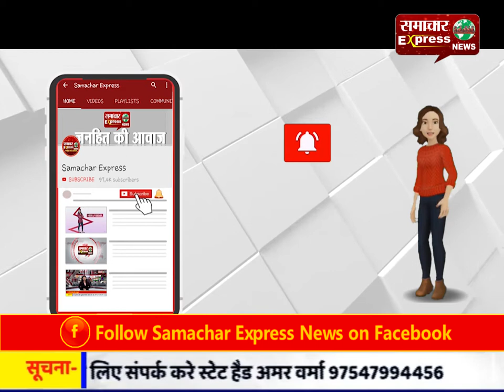स्वामी चिन्मयानंद की गिरफ्तारी को लेकर डीजीपी ओपी सिंह ने दिए ब्यान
स्वामी चिन्मयानंद की गिरफ्तारी को लेकर डीजीपी ओपी सिंह ने दिए ब्यान Follow my wap site :